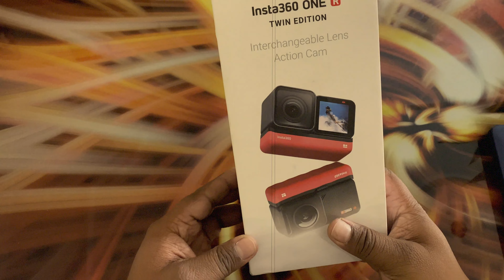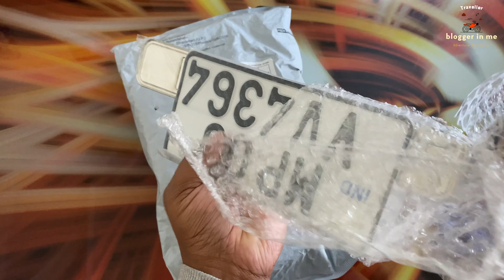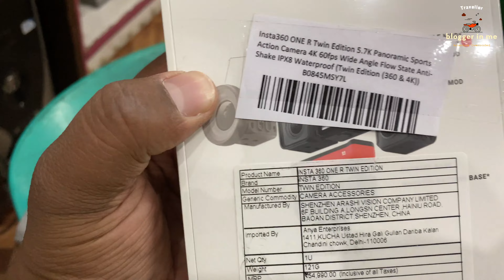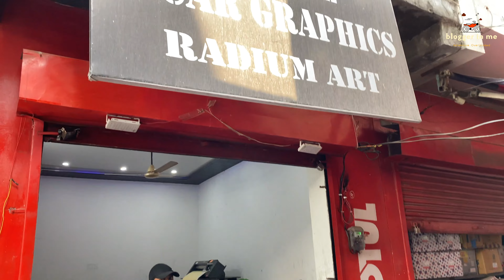Unboxing Video Insta360 One R and Branding Modification || KTM 390 Adventure Modification in Touring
Shahzil Ansari

INSTA360 One R Lens Guard - 3349 Rs
Insta360 ONE R Twin - 42527 Rs
insta360 Invisible Selfie - Black - 1980 Rs
Number Plate Front and Back MRP - 380 RS
Number Plate Cover - 100 Rs
Rynox Navigator V3.0 Tank Bag - 1999 Rs
GRAND PITSTOP Bike Mobile Holder with Charger - 549 Rs

Kumaonwale
Kumaon wale
Kumaonwale
Kumaon wale uttarakhand travel vlog
uttarakhand 4k drone
most beautiful trek in uttarakhand
solo camping uttarakhand
kumaon travel blog
kumaon tourist places
uttarakhand best places to visit
camping in uttarakhand forest